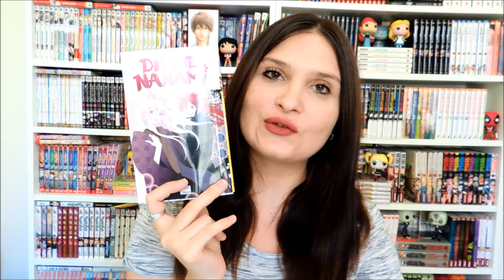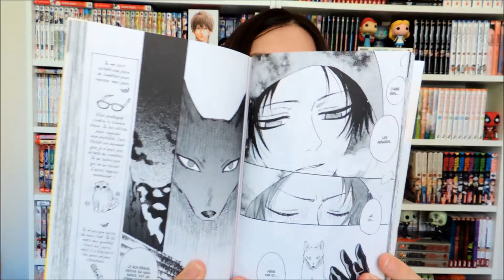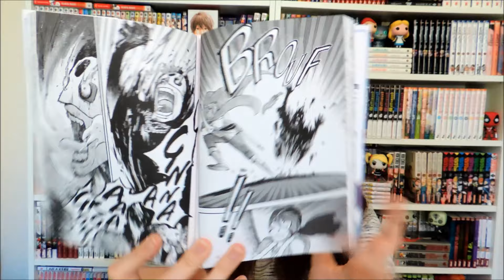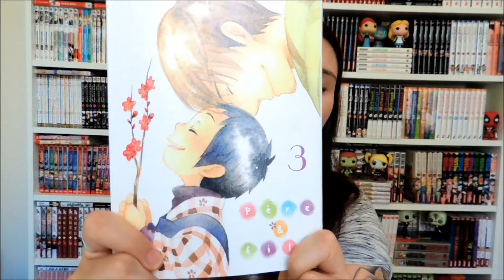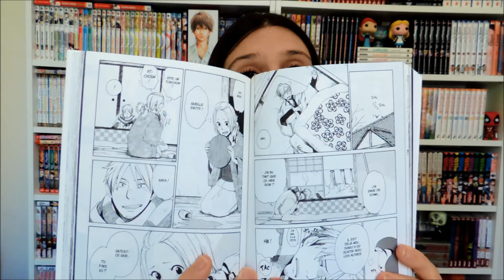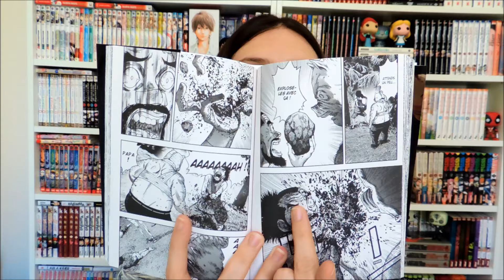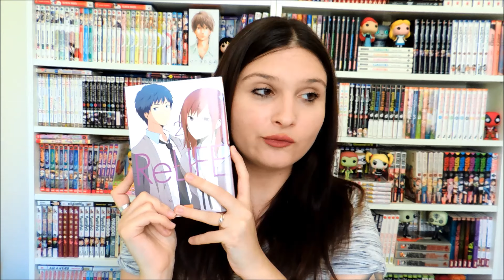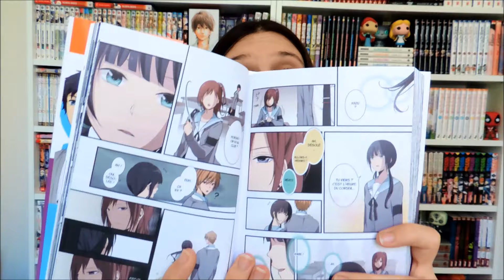Lectures en cours #26